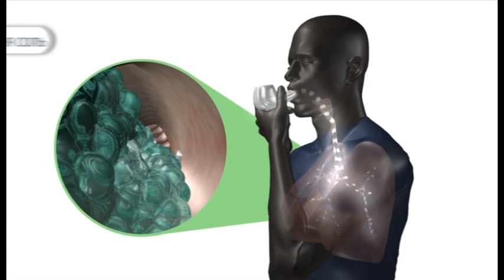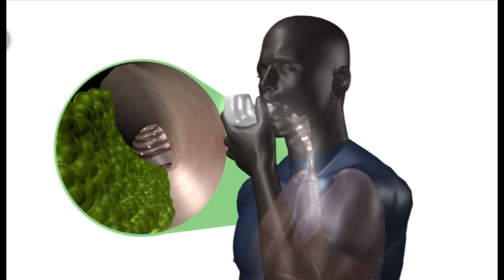Wellneo солевой ингалятор